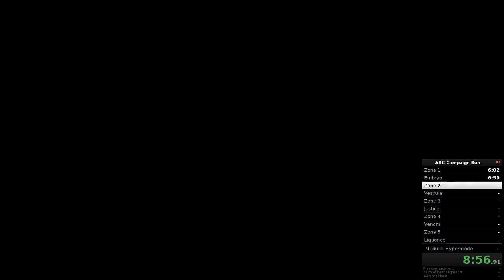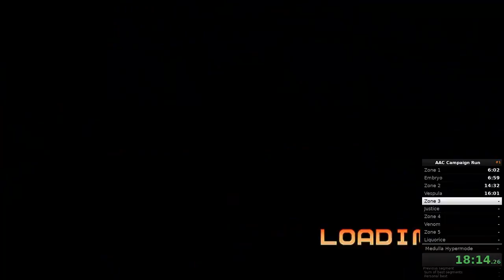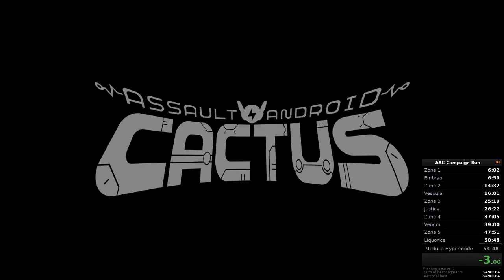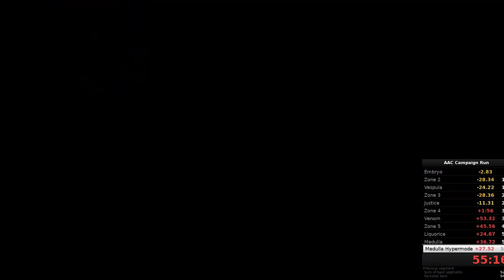Quest for Semi-Practice - Assault Android Cactus Speedruns, Session 2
First session with true time and split tracking.  Set some baseline runs, to be shattered later.